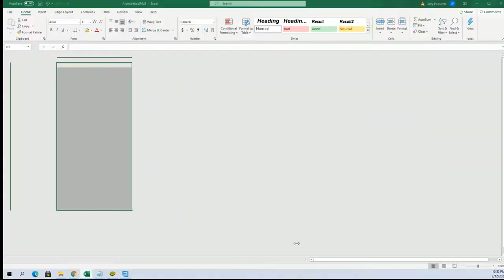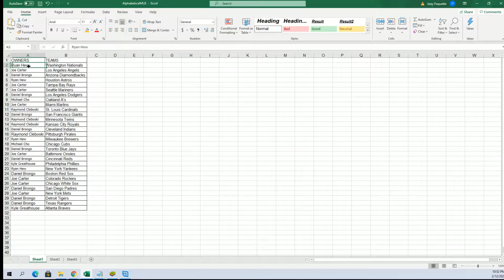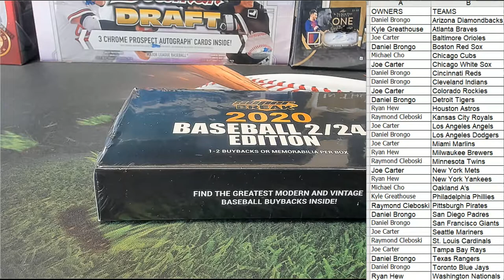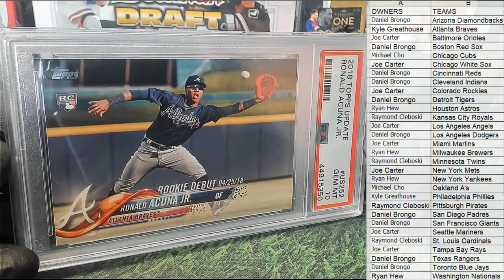2020 Super Break 224 Edition Baseball ID 20SBBASEBALL125